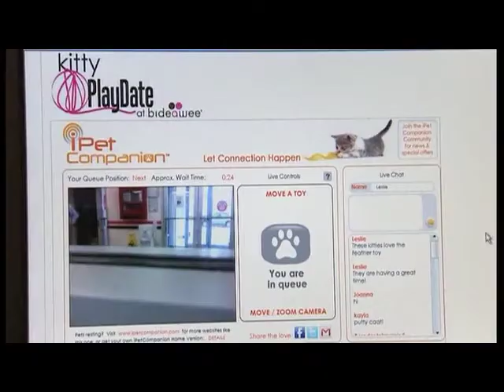Reuters TV: iPet Companion at Bideawee 2011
iPet Companion at Bideawee, New York animal shelter to increase donations and adoptions.